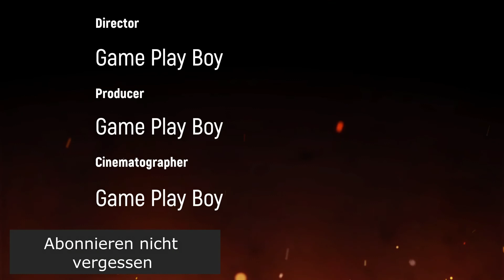Yu-Gi-Oh 5D´s #028 Yusei Fudo Vs Aporia Das Finale wie viel Chancen braucht er ?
Wenn ihr auch mal ein Schattenduell Gegen Mich  haben wollte Schreibt mir doch Bei Twitter oder Facebook